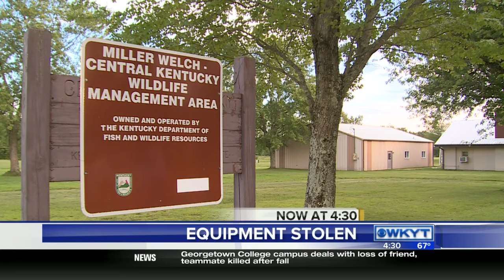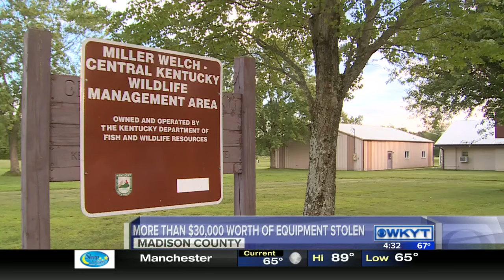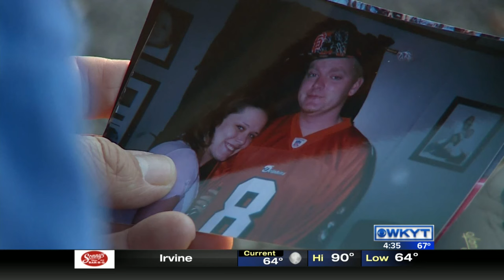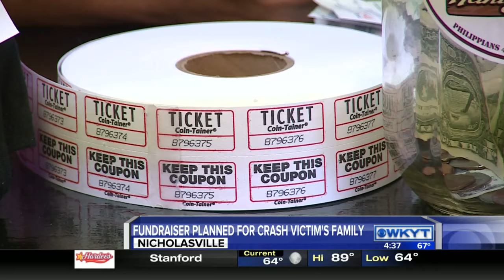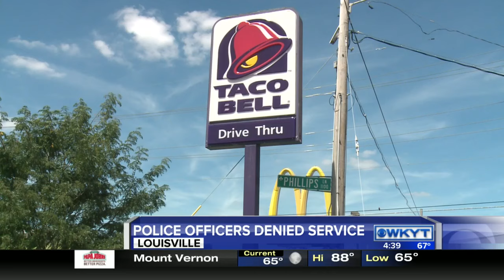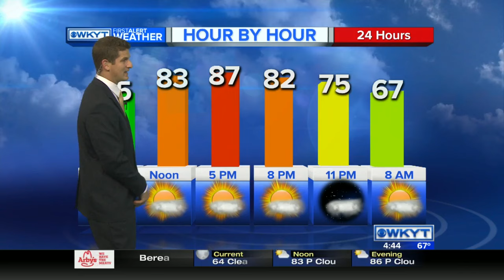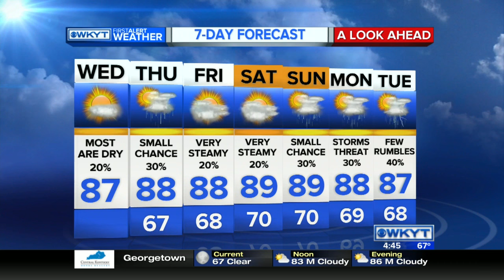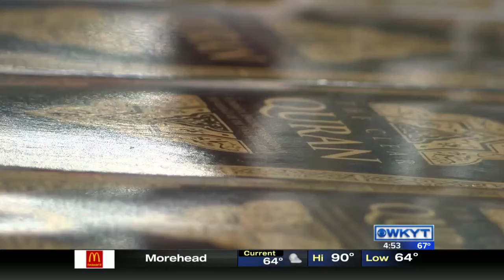WKYT This Morning at 4:30 AM on 8/25/16